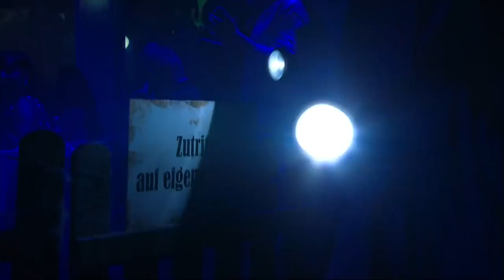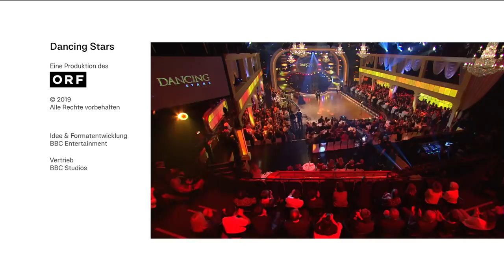"ORF DANCING STARS 2019" FINAL PART 2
FULL SHOW HD QUALITY